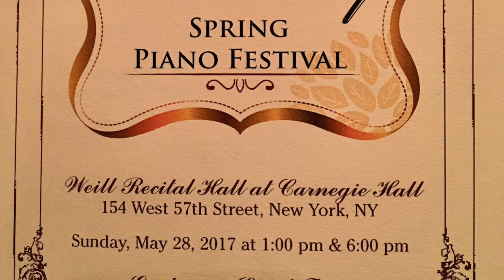Maylin Zhu and Cherlin Zhu play piano in Carnegie Hall on 05/28/2017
Playing "Sicilienne" in Carnegie Hall, New York, NY on 05/28/2017.